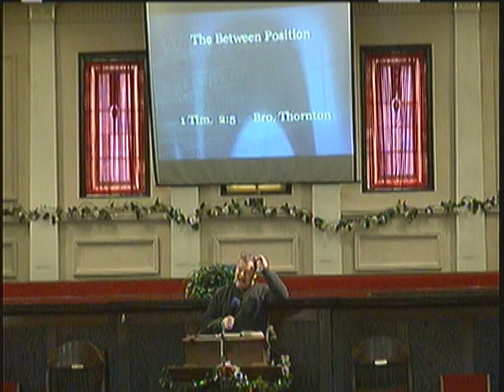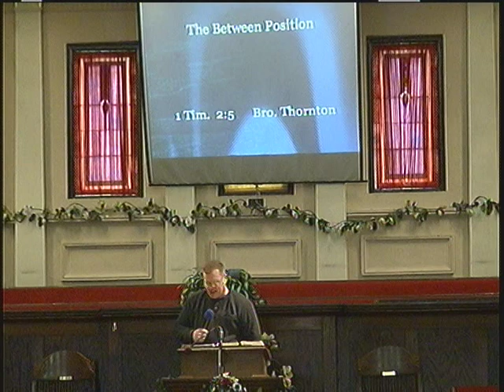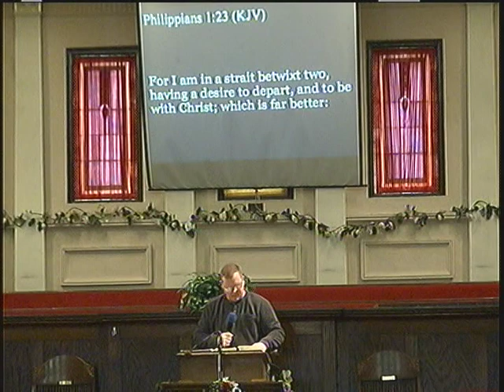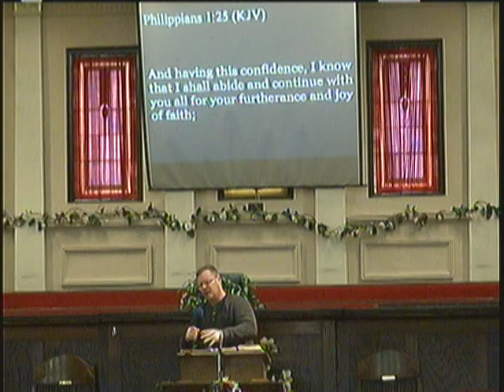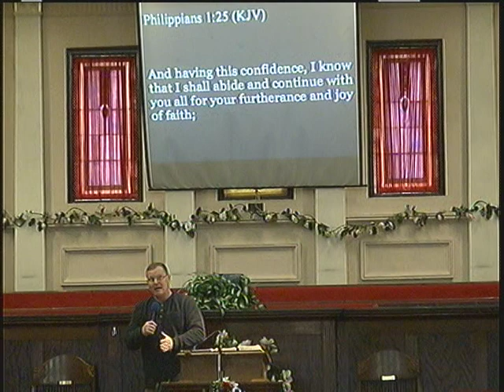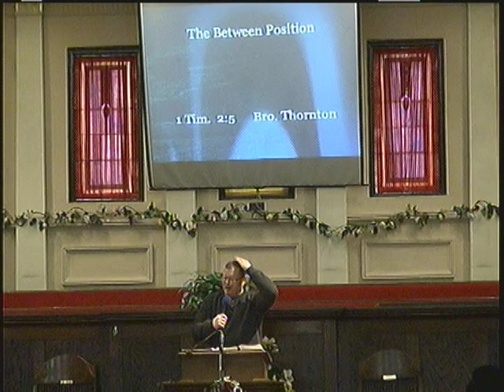12-31-23 Sunday Sermon - Bro Thornton - I Timothy 2:5 "The Between Position"